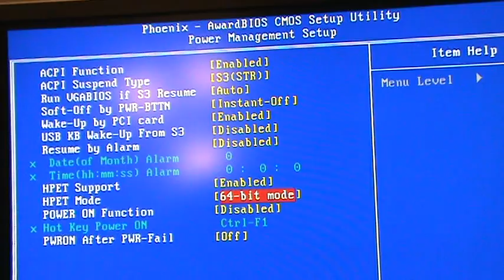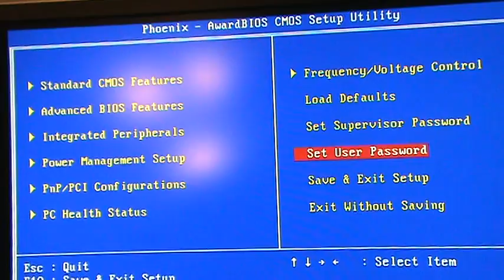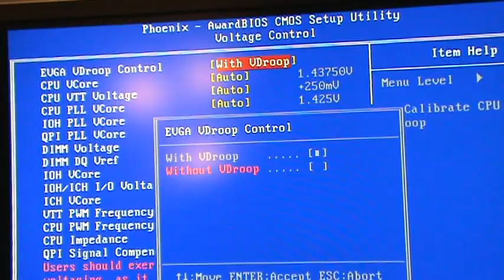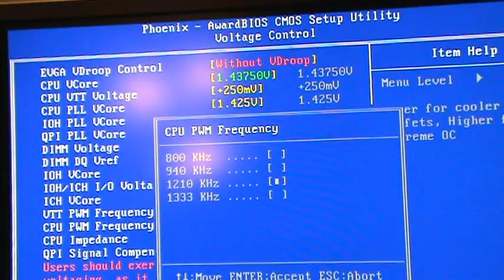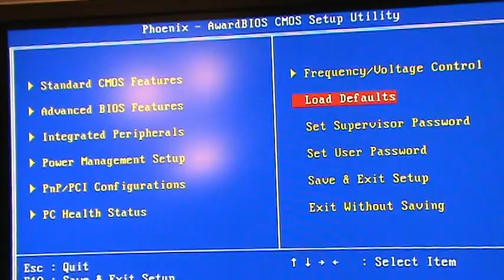Overclocking your 980x to 4.44GHz Part #1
Just a small guide showing you how I setup my PC to hit 4.44GHz and run very stable.